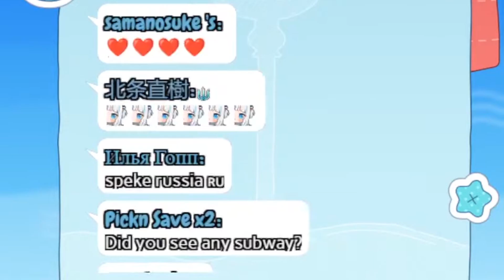Gura's Increasingly 𝘽𝙞𝙯𝙖𝙧𝙧𝙚 Nightmare | HololiveEN Clips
In this clip, Hololive English's Gawr Gura shares her disturbing nightmare with her chat. Spoilers: it involves Fortnite, sleeping with other people and turning internal organs into external organs. Most normal Gawr Gura dream btw! Enjoy!

😳 Chuck me a couple dollars

I upload lots of heavily-edited, funny HololiveEN clips every week (some with timestamps)! I especially love making 'Best Moments' clips of big occasions. These clips include HololiveEN's Anniversary, Birthday and Holiday specials, debut streams and outfit reveals. You'll also see clips of collabs, random solo streams and more!

At the end of every week, I upload a HololiveEN 'Weekly Recap' video. At the start of every month, I upload a 'Monthly Recap' which covers dozens of streams from the past month.

Feel free to make (respectful) reaction videos of my clips! Otherwise, you don't have permission to use my channel name or content in anything else. 🤠

🔴 If you're a VTuber, I'll make you a short clip for free (to put on your channel/socials)!